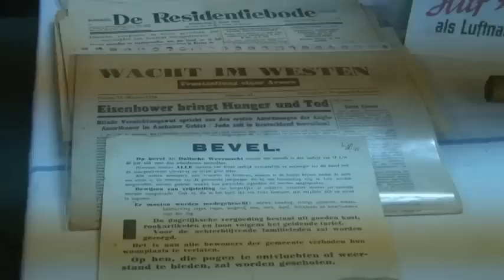Biberbunker Oostvoorne.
Een kijkje in een bunker in Oostvoorne. Gids Dhr. Hollaar kan er veel over vertellen, reden genoeg om een rondleiding te reserveren.